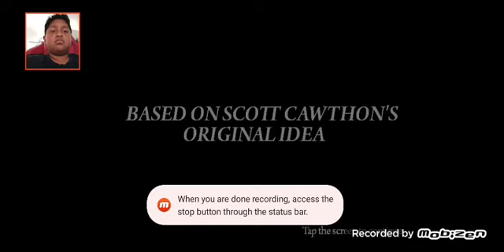five nights at wario's 3 on android night1